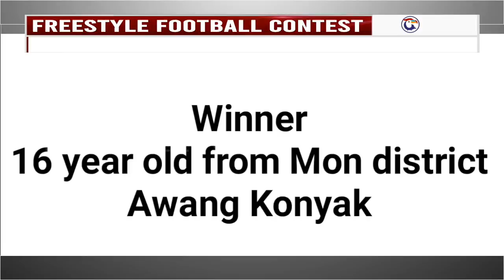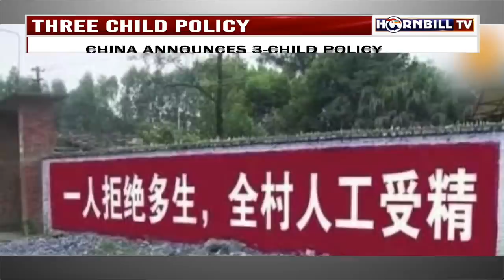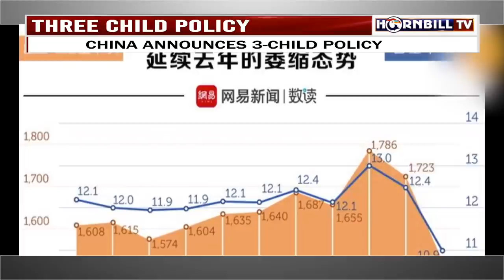HORNBILL TV EVENING ROUND UP NEWS|31ST MAY 2021